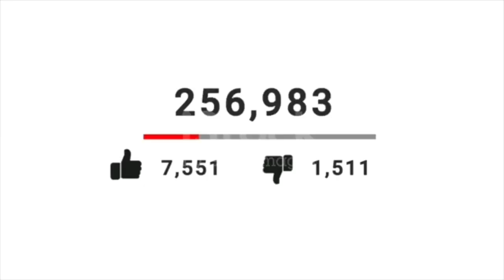YouTube को पूरी तरह से समझे फिर काम करे | how to grow youtube channel fast | channel grow kaise kare